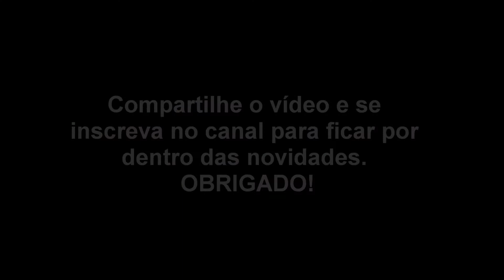LONTRAS BRINCANDO NO TANQUE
Lontras brincando no tanque do Oceanic Aquarium em Balneário Camboriú - Santa Catarina. Assista o vídeo até o final e veja a festa que estas lontras fazem. Obrigado!